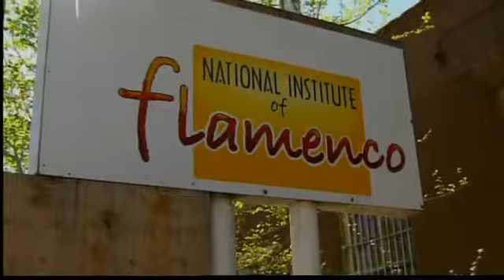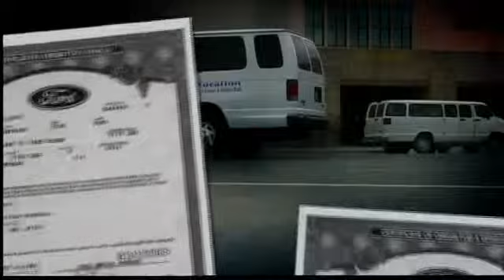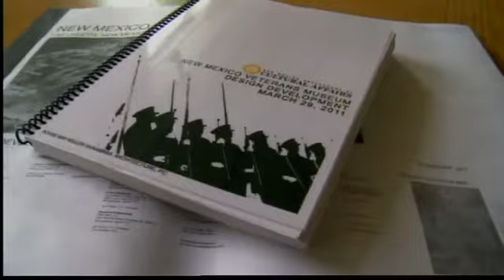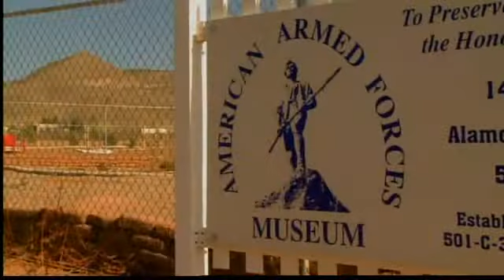Pork projects wallow in questionable spending